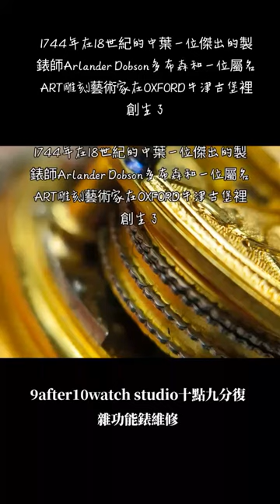十點九分鐘錶1747年英國牛津製造 二問銀殼雕花 多布森Arlander Dobson Pocket Watch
懷錶作者多布森 Arlander Dobson  倫敦，一個'傑出'製錶師， 專門做問錶 作品不多 全手工
1747年直到他1772年去世.專做問錶 瀕臨擒縱
1750年 ART DOBSON LONDON 1098 防塵蓋 跟機蕊 又有屬名 是一位藝術家 雕製的殼
18世紀英國牛津地區製造 OXFORD